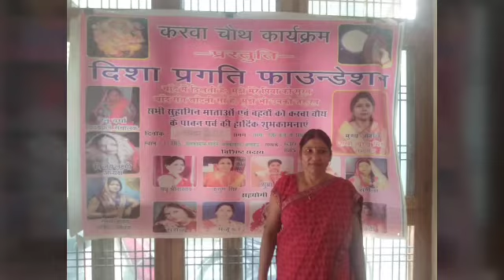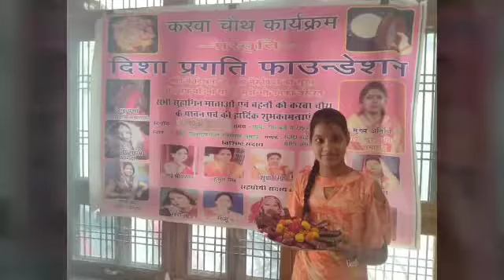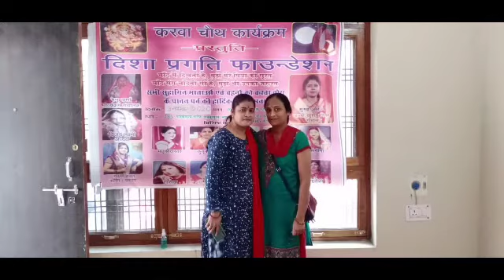Karwa chauth celebration 2020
Mehendi Function
Mehendi stall
Chauth Puja by ngo members
Karwa celebration
Diwali Rangoli